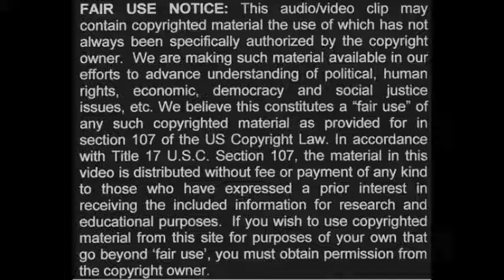The Black lives matter fraud (part 9)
knowledge for my creepers

Jedi creeper. Taj teric Bey